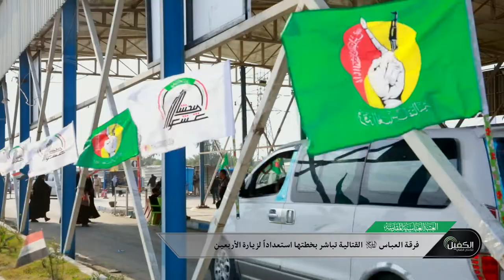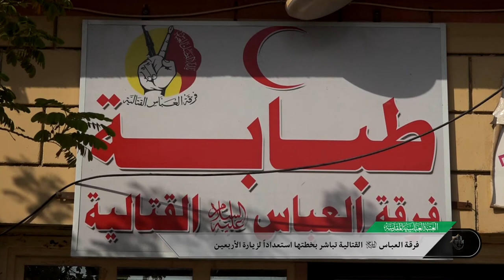فرقة العباس عليه السلام القتالية تباشر بخطتها استعدادا لزيارة الاربعين